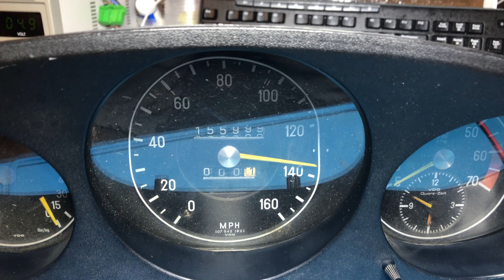Mercedes SL450 odometer don't work.